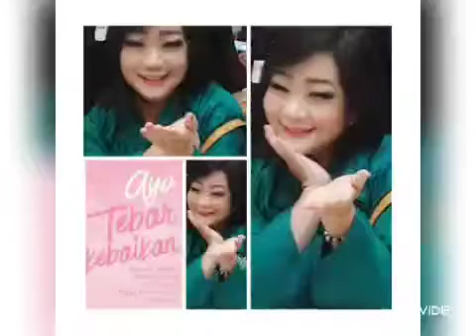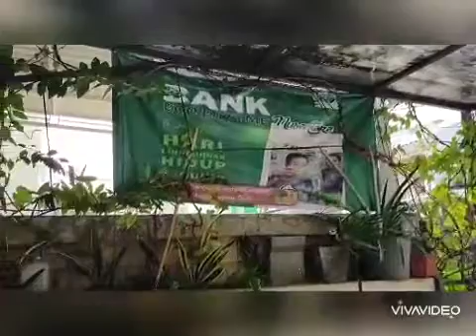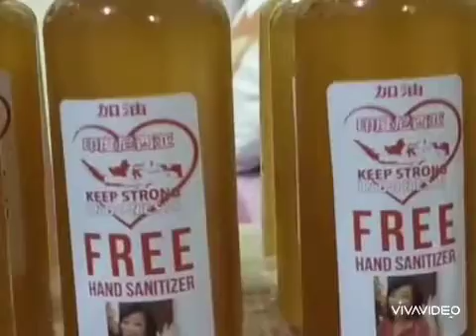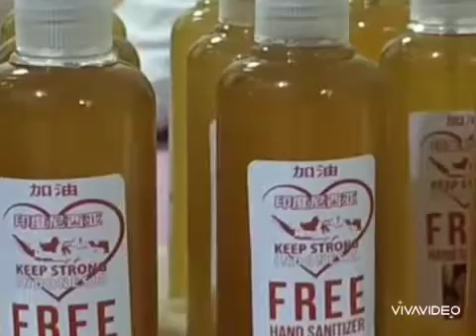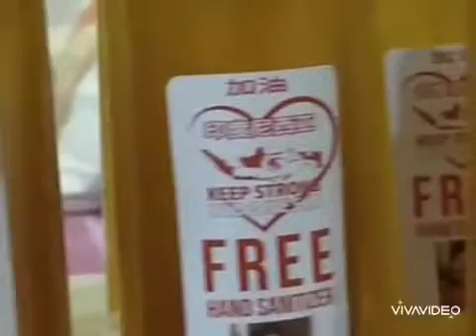Ayo Tebar Kebaikan dengan ECO Enzym